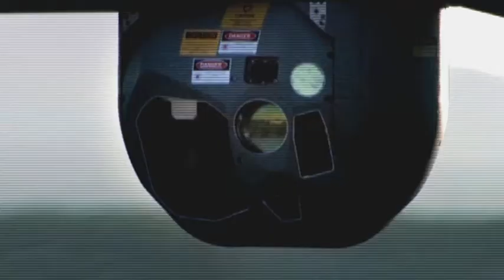The Mission of the Reaper